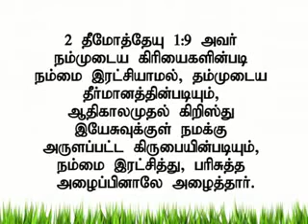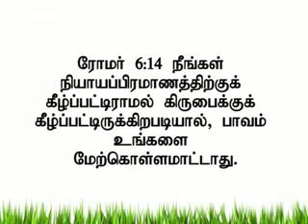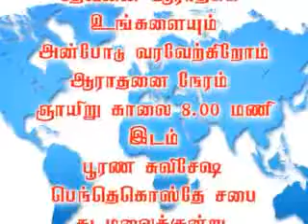தேவனுடைய கிருபை 1